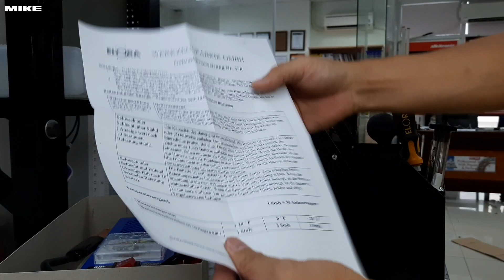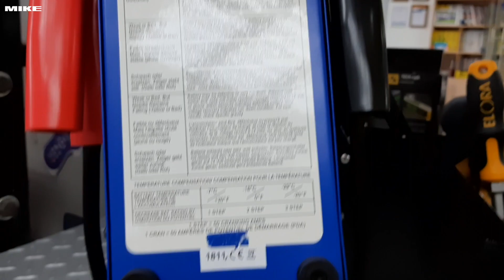KIT kiểm tra bình acqui ELORA 240S12, bình điện xe hơi, cơ giới, ô tô. Made in Germany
Bộ dụng cụ chuyên dụng, tổng hợp những thứ cần thiết nhất cho bình acqui. Phụ vụ đo kiểm và đánh giá bình điện trên xe hơi, xe cơ giới. Hàng nhập khẩu chính hãng ELORA Germany. Giao hàng toàn quốc, chứng chỉ đầy đủ.

*Bộ kít kiểm tra ắc qui xe hơi 240S12, ôtô gồm 12 chi tiết*
01 cờ lê 2 đầu miệng 10x13mm
01 kìm mỏ quạ 250mm
01 cảo 2 chấu tháo kẹp điện cực, độ mở ngàm 50mm
01 chổi làm sạch điện cực bình acqui.
01 Bộ máy đo bình acqui, chỉ thị kim.
01 phù kế đo tỷ trọng axit.
01 dụng cụ chiết axit.
02 can nhựa đựng axit.
01 dao nhíp
01 tuốc nơ vít dẹt
01 kềm răng đầu bằng 205mm.
01 thùng đựng đặc biệt, hở đáy, bằng thép hơn tĩnh điện, có quai xách.
Xuất xứ: Made in Germany.

Bộ kít kiểm tra ắc qui xe hơi, ôtô gồm 12 chi tiết. Thiết kế tiện dụng và đặc chủng cho tác vụ bảo dưỡng bình điện trên xe hơi, xe ô tô, xe cơ giới. Đầy đủ các dụng cụ cần thiết nhất cho người thợ. Mỗi dụng cụ thiết yêu trong bộ kiểm tra bình acqui đều có thông số kỹ thuật chi tiết.